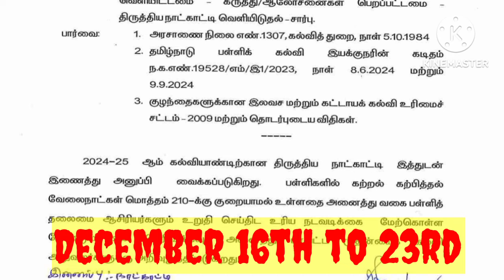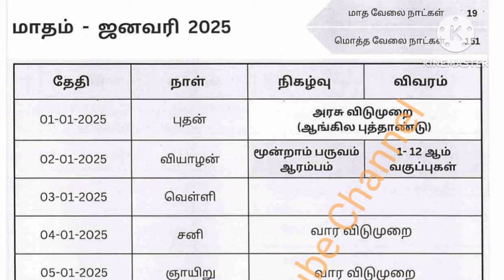TN Half Yearly Exam 2024 time table update|Half yearly Exam time table 2024 official update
TN Half Yearly Exam 2024 time table update|Half yearly Exam time table 2024 official update |ilahi high School